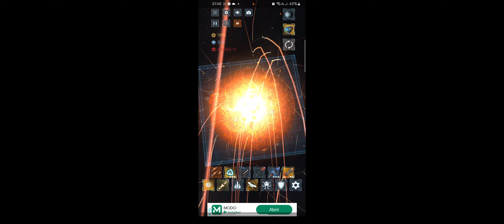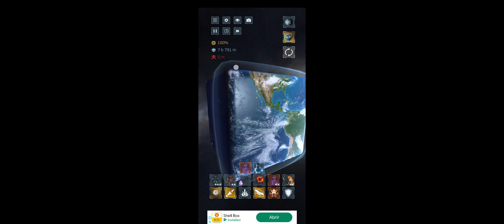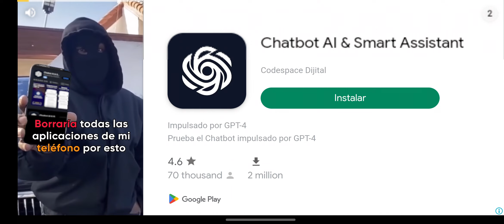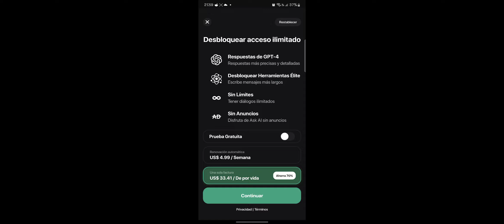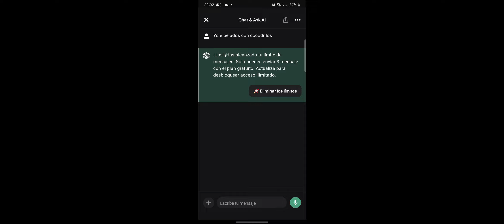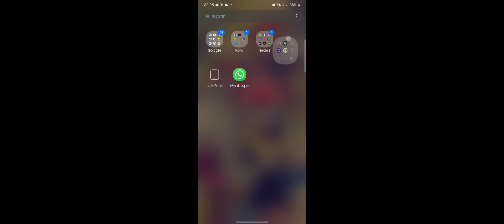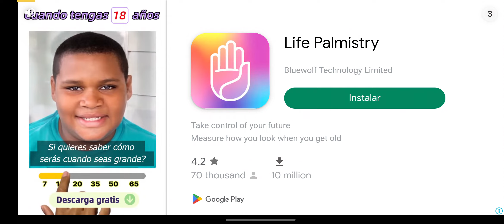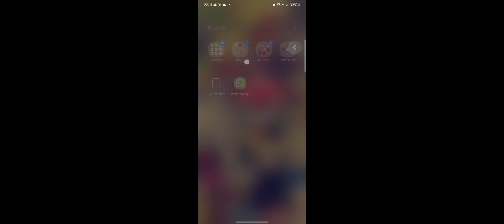Como conseguir varios planetas en 2024